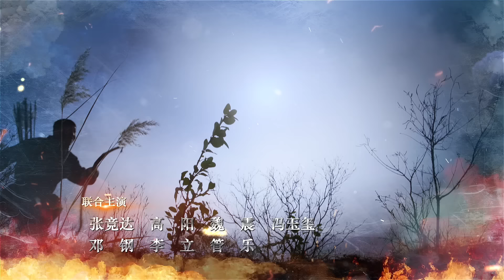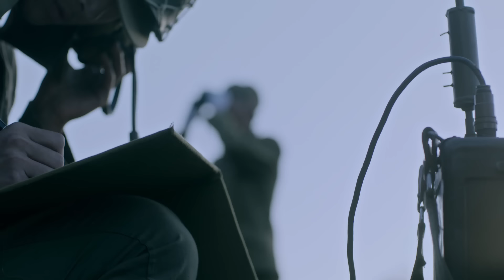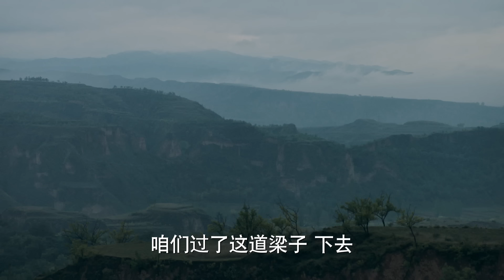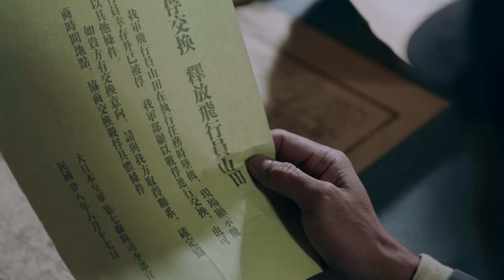【抗日劇】獵手 34丨華北抗日狼煙再起 （李思博，錢迪迪，于震)